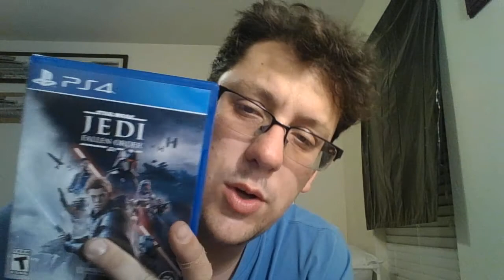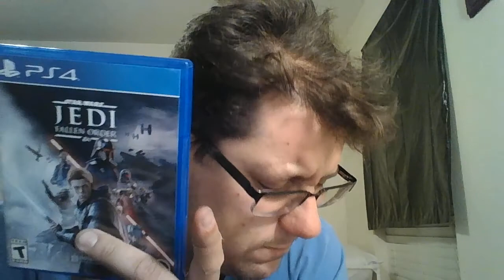jedi fallen order review